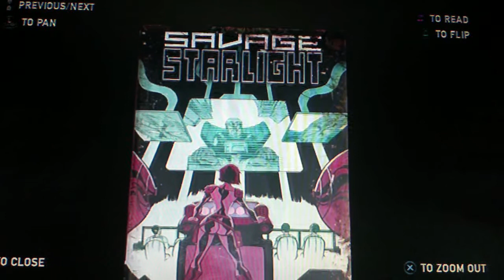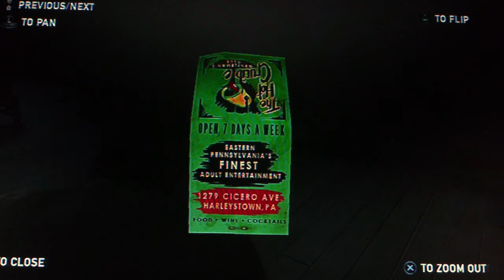The Last of Us: Part 16: Gone too Soon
Hope everybody enjoyed watching please leave a like on the video helps out so much... thank you very much